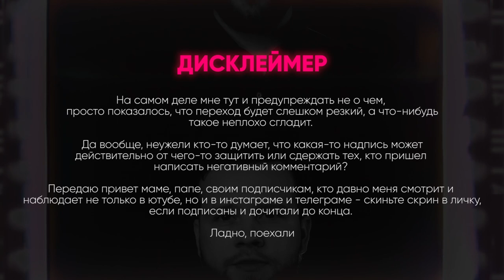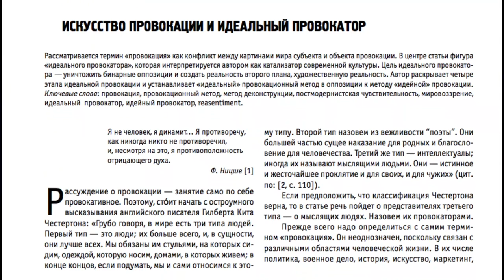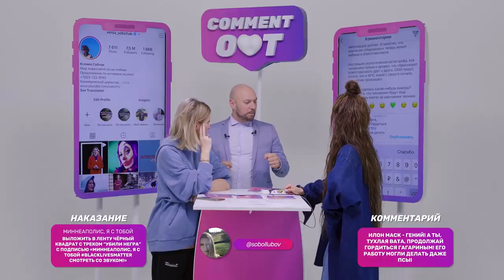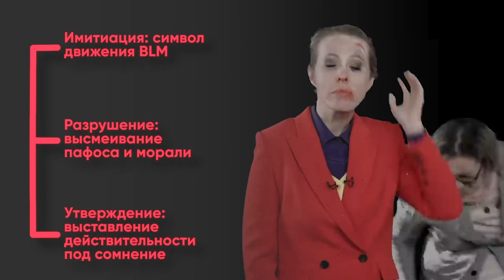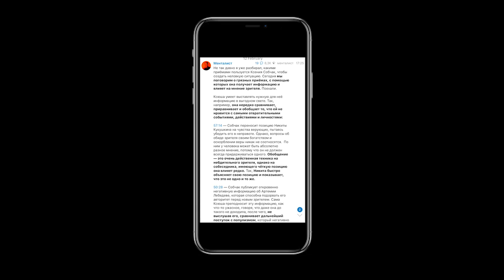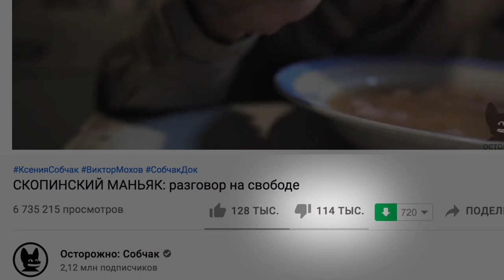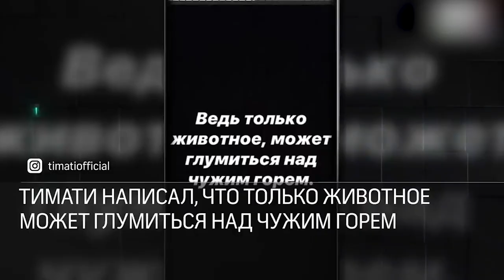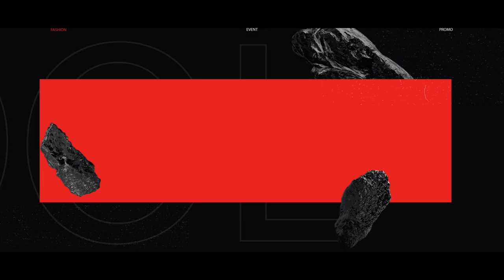Разбор Медийного образа Собчак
00:00 - Сделает ли Собчак разбор на себя, так как я ?
1:07 - Новая карта от Тинькофф - огонь!
2:49 - Детство Ксении
5:47 - В чем суть провокаций?
7:58 - Успешная провокация
12:49 - Противоречивая провокация
14:52 - Коммуникативные провокации и медийный образ
21:07 - Неудачные провокации
26:22 - Выводы
28:07 - Презентация моего мерча